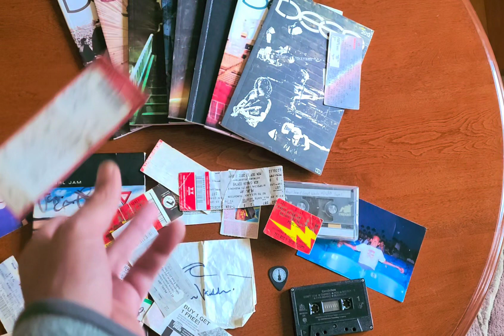OG vs. Imitation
Pearl Jam's sophomore record entitled "Vs." soared to the top of the billboard charts and went platinum almost overnight catapulting the band to instant stardom. Lead singer Eddie Vedder was new to the idea of a celebrity lifestyle and had to contend with crazed stalkerish fans. The man is very fickle about his privacy and makes reference to his negative experiences in the follow up records "No Code" and "Vitalogy".

I met Pearl Jam for the first time on September 15, 2005 along with four fellow fans. The one year anniversary of Johnny Ramone's passing.

Eddie Vedder and I lived a verse from the Pearl Jam song "Corduroy" that afternoon as we stood and chatted with the others. He often comments about how Jack Irons literally recruited him for his first and only real job. Wanna know a secret? Eddie sometimes checks into hotels under the alias Jerome Turner.

My bro Bobby's cousin Robert Piazza attended the band's Ottawa, ON performance the following evening and the lead singer recognized him in the audience and tossed my friend a tambourine. I met the two guys from New York eight years later in Seattle, WA. The other dude was a former Montréal local who was in town from California to catch the show and received free tickets for the Québec City concert as a token of appreciation for his traveling efforts.

I've posed with Jeff Ament a number of times including at Ottawa's Algonquin College Commons Theatre, he and I first met in 1999 and I've also posed with Stone Gossard. Eddie Vedder and I met and hugged it out like bros in front of Montréal's Place des Arts during his 2008 solo tour with Liam Finn. I met Eddie and Jeff at London, ON in 2013 and as we confirmed remembering one another I opened up like a Paparazzi on Vedder. LOL!!

On April 16th, 1994 I was at my bro Réné Bernatchez's parents' house on L'Île Perrot, Qc. partying with my friends and we watched this Saturday Night Live performance on NBC.

 On March 23, 1994, at the height of the Bosnian war Ana Mladic took her own life with a ceremonial pistol that had been presented to her father, she was 23. Serbian General Ratko Mladic is currently serving a life sentence for having perpetrated genocide at Srebrenica, Bosnia & Herzegovina.

Hollywood actor Emilio Estevez is Charlie Sheen's brother and Martin Sheen's son.

Do you know just how connected I am to the band? I have written to the band.

The only Montréal Québec Pearl Jam performance which I did not attend was at the Verdun Auditorium in 1993 and my bro John Kastner and his band Doughboys were the opening act.

I was away on special duty assignment in the Former Yugoslavia with the Canadian Armed Forces and UNPROFOR.  In 1995 my dear Mom Elizabeth owned a pet Lhasa Apso named Mookie.

In September of 2005 I met lead singer Eddie Vedder and some of his bandmates for the first time along with four fellow fans in front of Montréal's Ritz Carlton Hotel.

A former Montréaler who was visiting from California, two fellows from New York City and my bro Bobby Piazza's cousin Robert from the Montréal West Island. Upon seeing us out front the band's security manger Petey instructed us to not take any pictures of Vedder as it would have ruined his day and I complied by placing my digital camera back in my pocket as the rock star approached us. It was the one year anniversary of the late Johnny Ramone's passing, his brother Ricky was a part of the Pearl Jam tour entourage.

Pearl Jam are from Seattle, WA and are the last of the original grunge rockers remaining. Prior to 2006 Eddie Vedder would often comment about how he and the band were considering moving to Canada. Their band have not performed at Montréal, Qc. since 2011.

Adam Sandler is Operaman. Trudeau and Poilievre are Canadian super stars! Are they also Rock and Roll Hall of Fame Inductees having been inducted by David Letterman?  I reckon Andrew Wood was a fan of Meatloaf. LOL!!